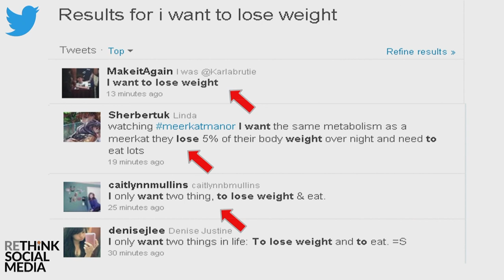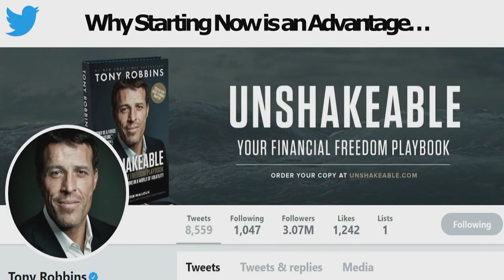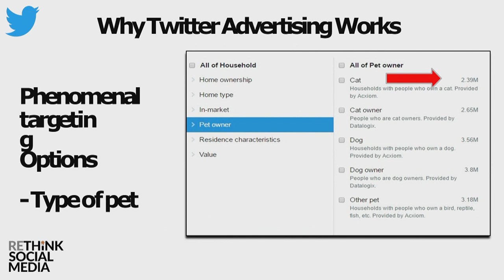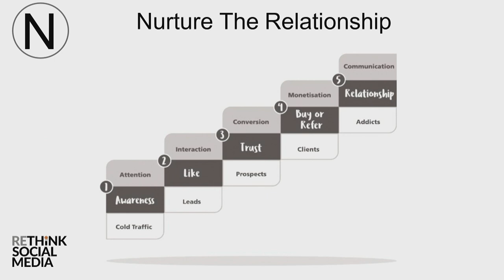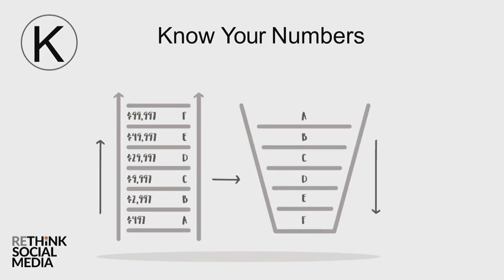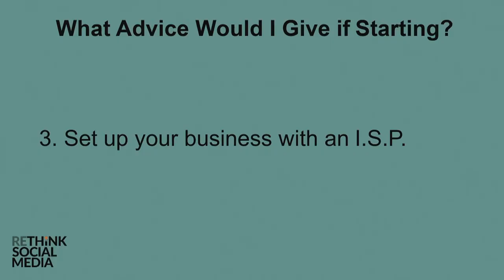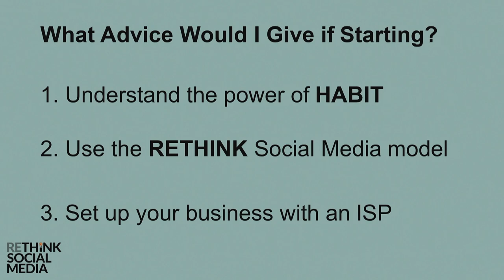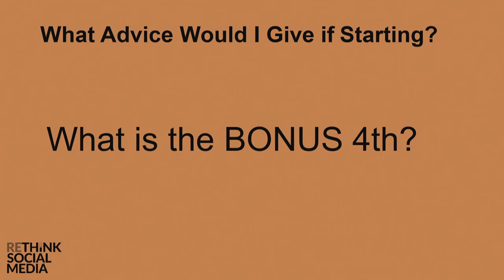Paul O'Mahony - REthink Social Media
Paul O'Mahony is an Entrepreneur, Author, Product Creator and Public Speaker specialising in Digital Marketing, Mindset and Wealth Management. Real Success TV brings you knowledge that inspires, motivates and equip's you to live the life you really want to live.

Recorded Live at the REAL Entrepreneur Conference 2019.